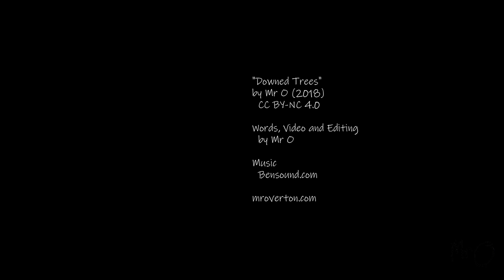"Downed Trees" // Mr O // Learning English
The typhoon is gone
The tall buildings still standing
The downed trees still green